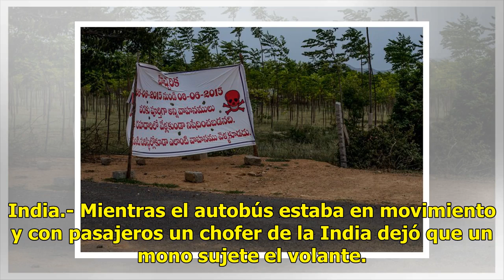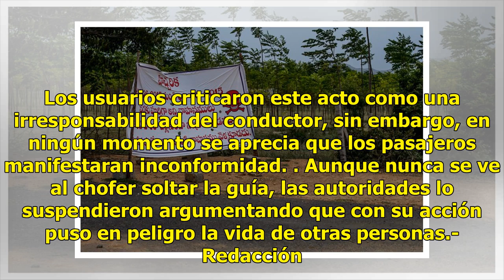Chofer deja que un mono conduzca un autobús con pasajeros en la India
India.- Mientras el autobús estaba en movimiento y con pasajeros un chofer de la India dejó que un mono sujete el volante. Las autoridades suspendieron al conductor por arriesgar la vida de los tripulantes.